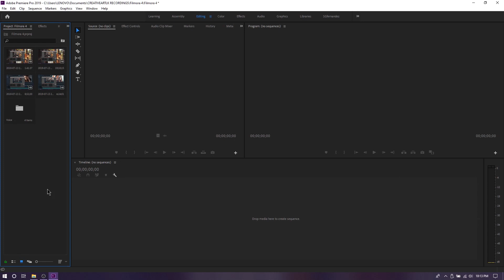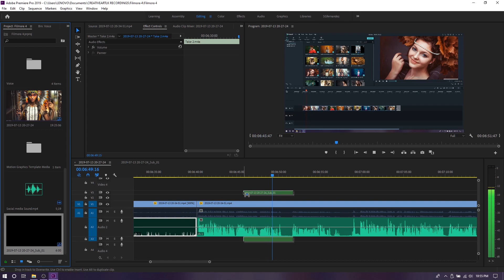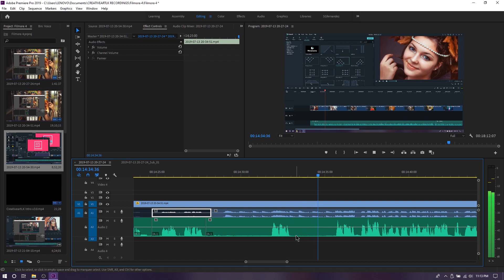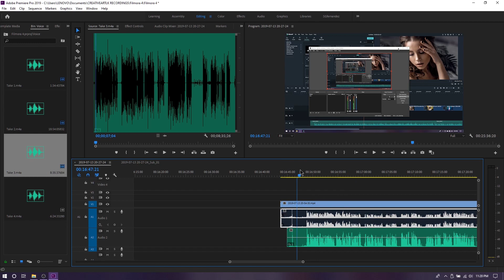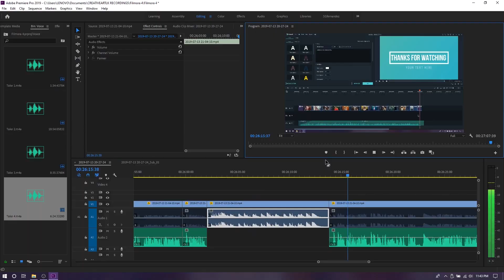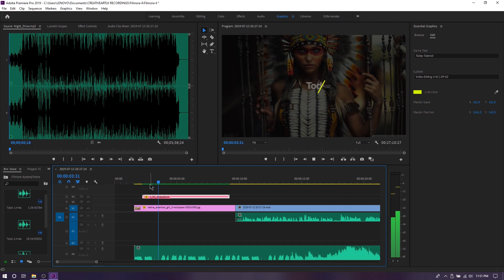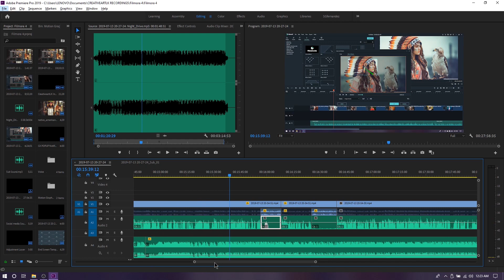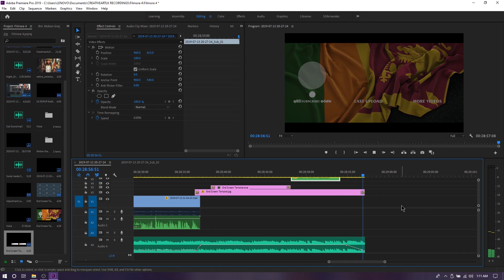How i edit Video Tutorials on Premiere Pro CC | FASTART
Canon 80D Kit Lens- 18-135mm

Editing Station- Lenovo Y7000P With Samsung 24inch HD Monitor